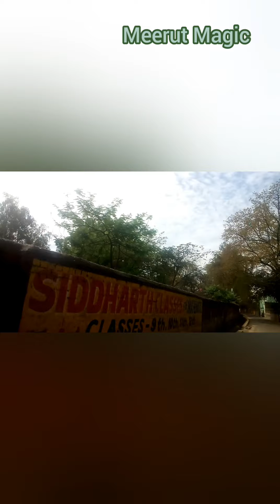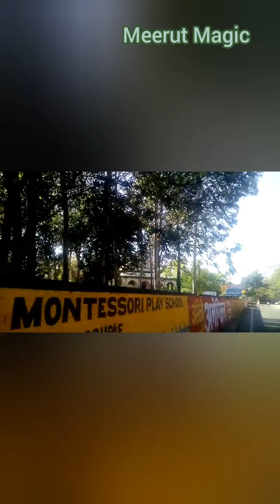800 साल पुरानी विलायती दरगाह मोहनपुरी मेरठ